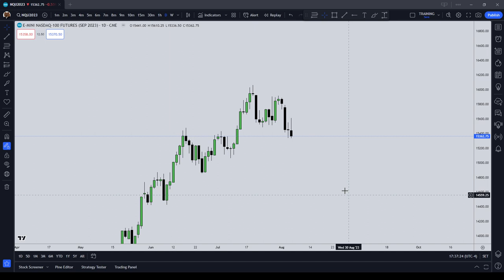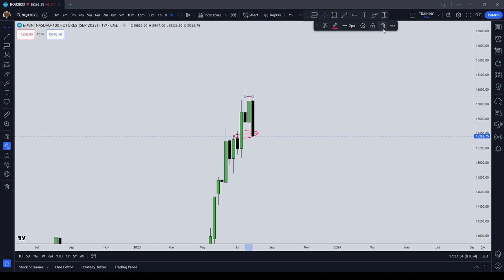Review of my NQ Call for the Week of August 4 2023